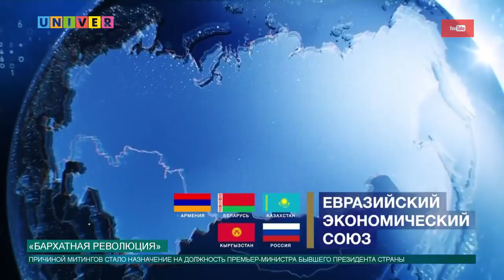Бархатная революция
В Армении уже несколько недель проходят многотысячные оппозиционные митинги. Причиной стало – нарушение конституции страны. Почему лихорадит политическую систему Армении - выяснял Олег Кашин.